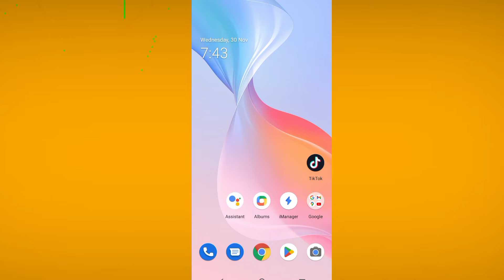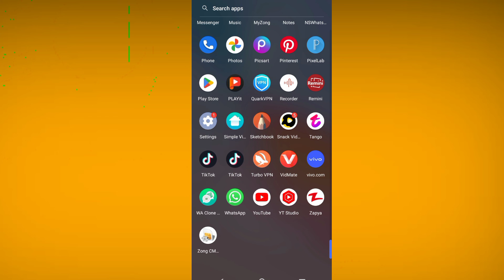How to Viral Video on Tiktok Real Trick | TikTok Ki Video Viral Karne ka Tarika 2022 mubasher tech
Tiktok foryou Trick real | New Tiktok foryou trick with proof | How to viral video on Tiktok